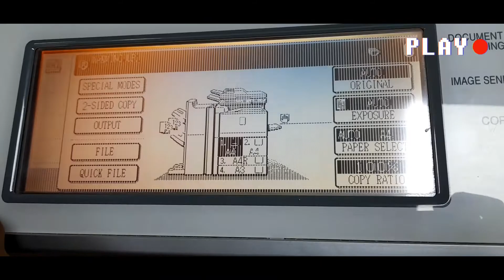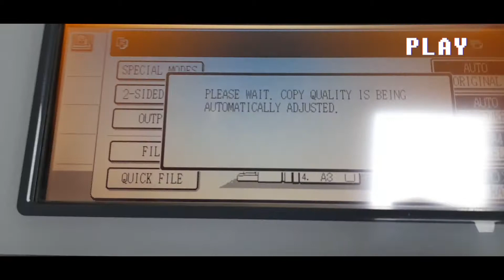SHARP MX-M620u (abnormal screen display)